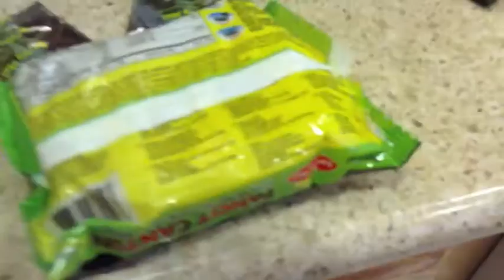The Asian Guide to: Being Home Alone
Originally wasn't going to be a part of the Asian Guide series, but what better way of kicking off the new year than something oriental.  Just letting you know, in the bathroom, I sound JUST like Hayley Williams...if she were a guy.  I will meet her someday!

STAY SQUIRRELY!

BAM!
^o^